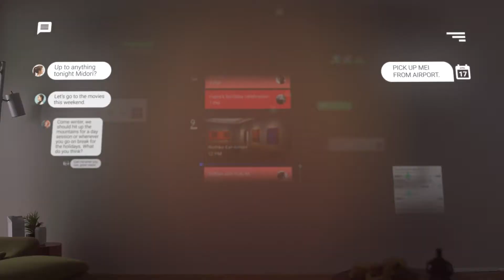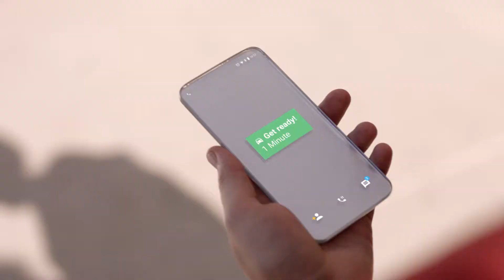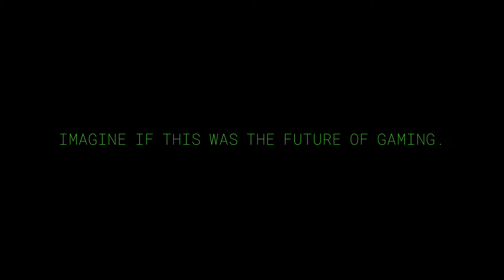Google Play Future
Produced at Logan Media.
Role: Art Director and UI Designer. Also as one of the actor for the role Chen in 0:44-1:07